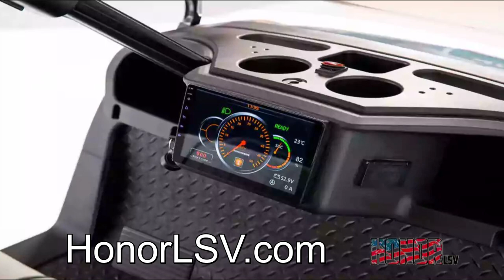Custom Golf Carts Street Legal Near Myrtle Beach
If you want to learn about Custom Golf carts street legal near Myrtle Beach MyrtleBeach Charleston HiltonHead KiawahIsland TybeeIsland PawleysIsland Savannah AtlanticBeach MtPleasant topic , you need to click: ?

About Honor LSV
Honor LSV was created by manufacturing experts with over 20 years of design and manufacturing experience. We believe that our reliance, as a country, on foreign products is a national security risk. Honor designs, manufactures, and assembles golf carts and luxury low speed vehicles that compete in an industry dominated by foreign products. Our goal is to reshore as much product back to the US to create American jobs, provide a quality American product, and give back to our community. We are proof that America can compete with foreign manufacturing!  Every year, Honor LSV selects a local military or law enforcement non profit organization to donate a portion of our proceeds back to our community.

Honor LSV's

We use the latest in manufacturing technology that is traditionally found in the automotive or aerospace industries to create our vehicles.  Our products are cut with precision lasers and robotically welded for the highest accuracy possible.  Parts are then robotically painted or powder coated with the largest automated powder coat line in South Carolina, then assembled by skilled American workers. We are honored to be proof that Americans can create and compete with overseas products…all while using metals, plastics and other components made in the USA.

This video is showing Custom Golf carts street legal near Myrtle Beach MyrtleBeach Charleston HiltonHead KiawahIsland TybeeIsland PawleysIsland Savannah AtlanticBeach MtPleasant subject but we also try to cover the subjects
-Street legal custom golf carts near Charleston
-Custom built Street legal LSV near Hilton Head
-Low speed vehicles for sale near Kiawah Island

Did you attempt to search for Custom Golf carts street legal near Myrtle Beach MyrtleBeach Charleston HiltonHead KiawahIsland TybeeIsland PawleysIsland Savannah AtlanticBeach MtPleasant before?
Your search is over! You'll discover every little thing concerning Custom Golf carts street legal near Myrtle Beach MyrtleBeach Charleston HiltonHead KiawahIsland TybeeIsland PawleysIsland Savannah AtlanticBeach MtPleasant and Street legal custom golf carts near Charleston
We have actually built up all the understanding and experience from experts concerning this topic, so please continue viewing this video to find out more about Custom built Street legal LSV near Hilton Head

 Issues watching the vid?
The video quality you can expect a minimum of 80% of time when you see YouTube on an ISP (Internet Service Provider) in a particular area. Here's what each ranking suggests:

* HD Verified: you ought to expect smooth playback many of the time when watching high-definition YouTube vids.
~ Standard Definition: you must expect smooth playback on standard-definition YouTube videos (360p) and might experience periodic disturbances on high-definition YouTube videos (720p and above).
* Lower Definition: throughout playback, you might experience fuzzy photo quality and regular disturbances while playing YouTube vids at 360p and above.
 on your mobile gadget or at your computer system, you can share your own playlists or ones produced by other YouTubers. If you share a playlist, a link is created

If you would like to learn more about Street legal custom golf carts near Charleston Charleston HiltonHead KiawahIsland TybeeIsland PawleysIsland Savannah AtlanticBeach MtPleasant MyrtleBeach I recommend you to check out our various other video clips

If you were trying to find more info about Street legal custom golf carts near Charleston Charleston HiltonHead KiawahIsland TybeeIsland PawleysIsland Savannah AtlanticBeach MtPleasant MyrtleBeach or Custom built Street legal LSV near Hilton Head HiltonHead KiawahIsland TybeeIsland PawleysIsland Savannah AtlanticBeach MtPleasant MyrtleBeach Charleston did this video aid?
Possibly you want to comment listed below and let me understand what else I can help you with or info on Custom Golf carts street legal near Myrtle Beach MyrtleBeach Charleston HiltonHead KiawahIsland TybeeIsland PawleysIsland Savannah AtlanticBeach MtPleasant.